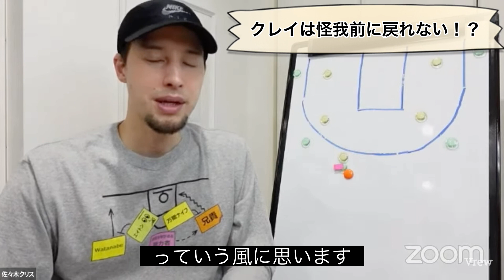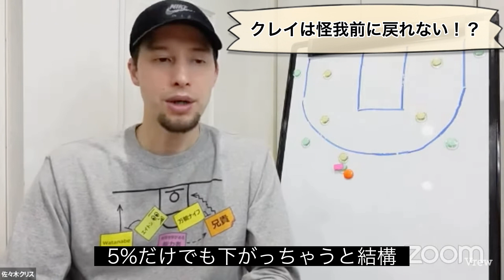【大復活】クレイは全盛期に戻れるの？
佐々木クリスさん公認切り抜きチャンネルです。